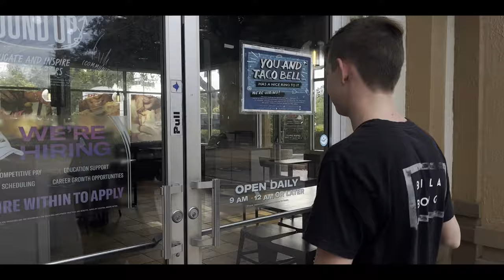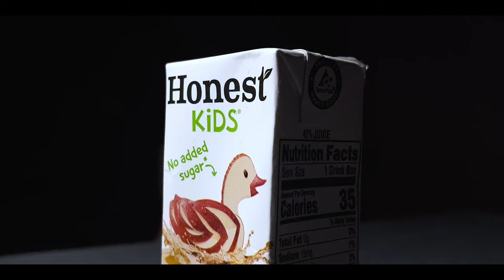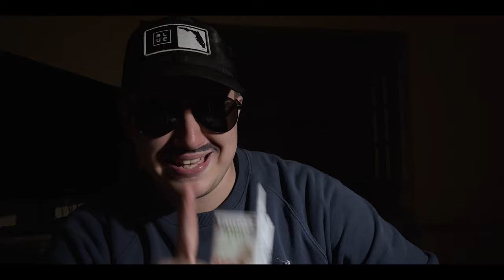TACO TERRORISTS - Noah Brown